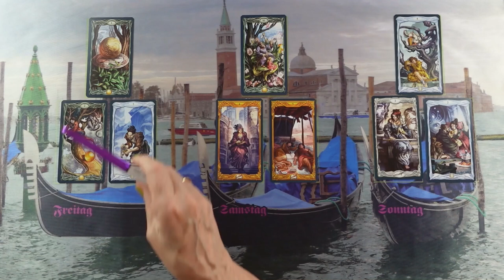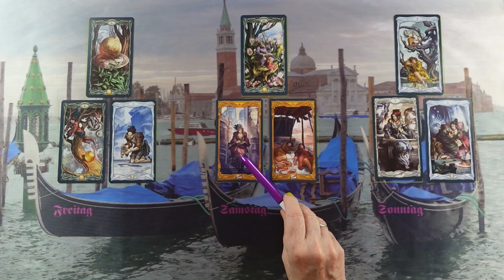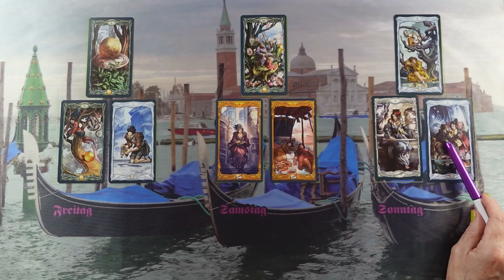Ő nálad keresi a szeretetet és a biztonságot❣